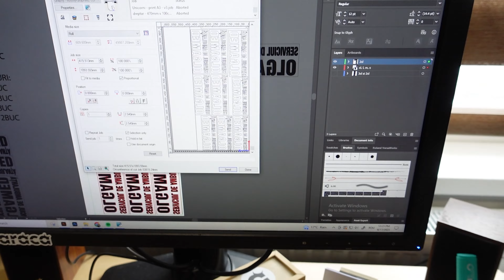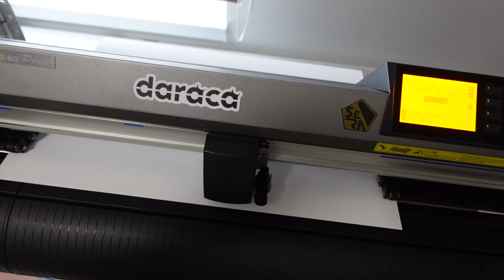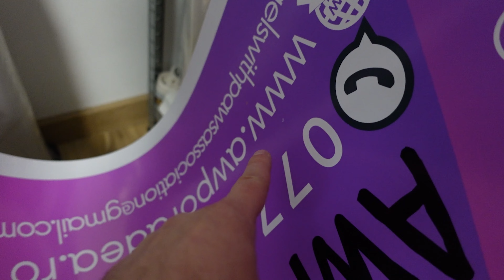Le-am ars cu presa??